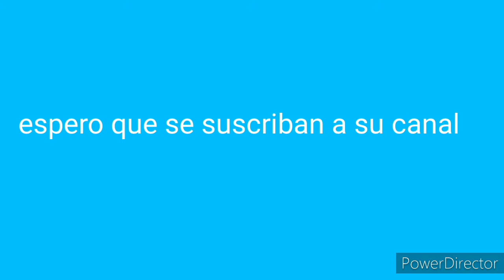¡NUEVO INTEGRANTE DEL TEAM!